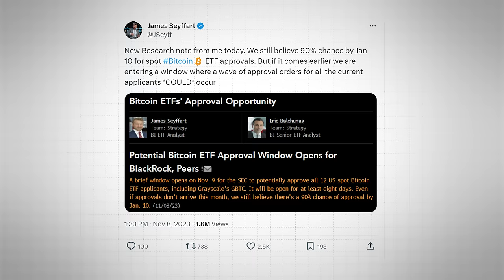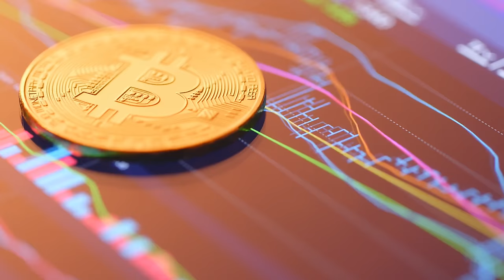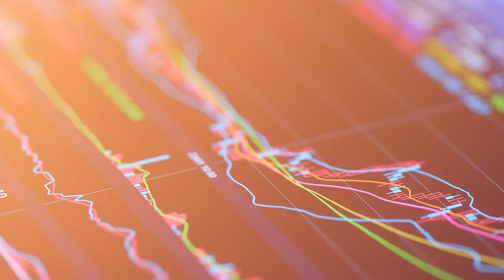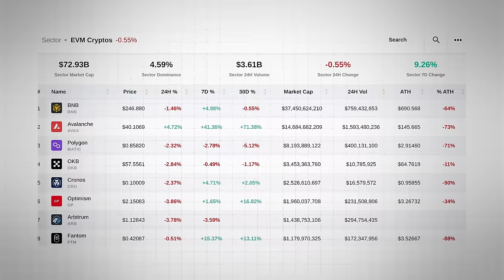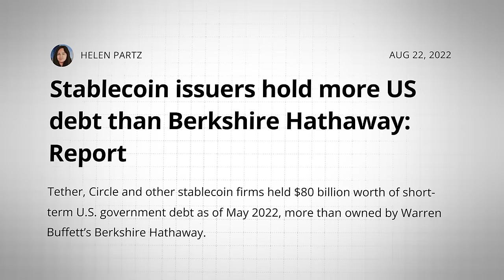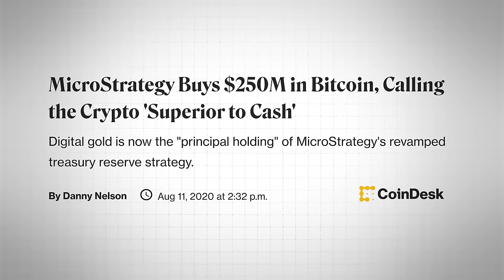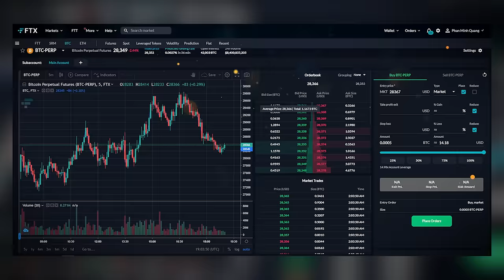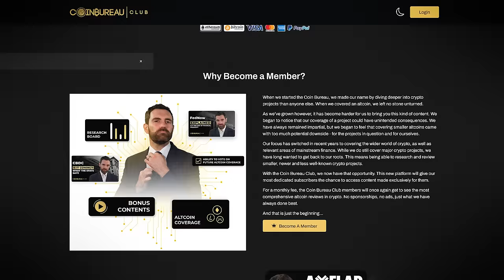Coin Bureau 2024 CRYPTO Predictions: Our Top 10!!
📺 Essential Videos 📺

⛓️ 🔗 Useful Links 🔗 ⛓️

- TIMESTAMPS -
0:00 Intro
1:00 First Prediction
2:55 Second Prediction
6:07 Third Prediction
8:09 Fourth Prediction
10:05 Fifth Prediction
12:08 Sixth Prediction
14:50 Seventh Prediction
17:21 Eighth Prediction
19:25 Ninth Prediction
21:01 Tenth Prediction
23:14 Bonus Prediction
24:58 Outro